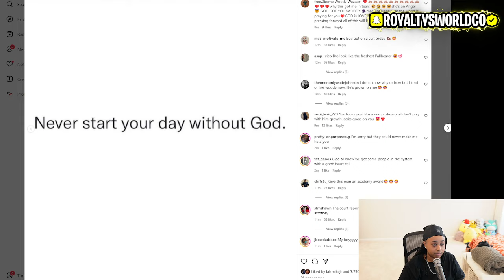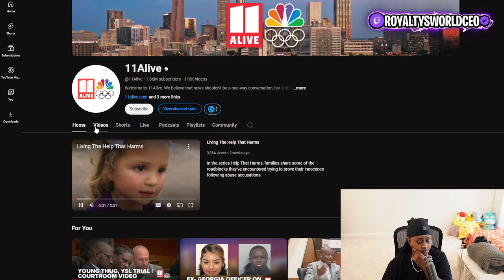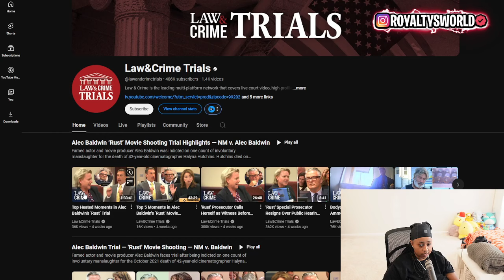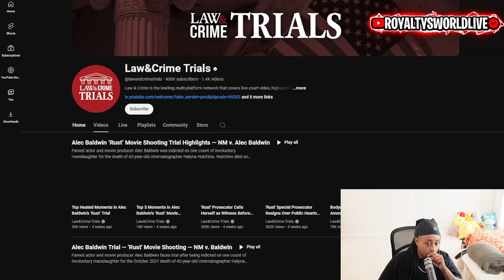Lil Woody is T!ED of being called a SN!TCH while continuing to SN!TCH 🤣 "I will L!E on EVERYBODY" 🤣